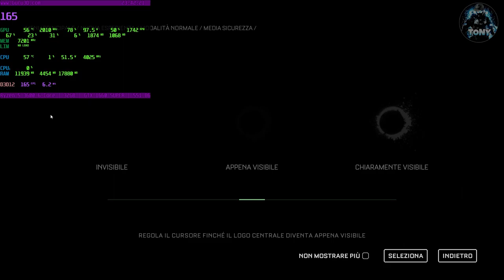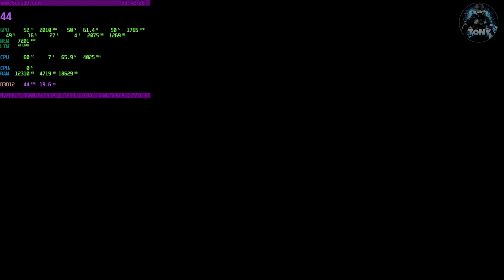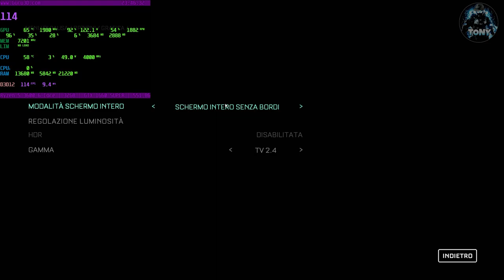THE CALLISTO PROTOCOL | BENCHMARK 1660 SUPER + RYZEN 5 3600 + 32 GB RAM | GRAFICA MEDIA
ryzen 5 3600 gtx 1660 super benchmark,ryzen 5 3600 gtx 1660 super,gtx 1660 super,the callisto protocol 1660 super,the callisto protocol grafica media,the callisto protocol gtx 1660 super,benchmark the callisto protocol

MIO REFCODE:563685ph1

PC:
MOBO: B450 GAMING PLUS
CPU: R5 3600
GPU: 1660 SUPER
RAM: 16 GB
CASE: 4000D AIRFLOW CASE CORSAIR

VIDEO TUTORIAL
               GAMES---TECH---MICROSOFT